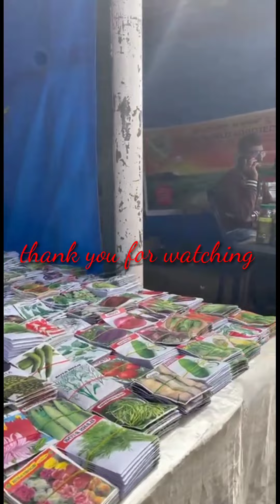Lalbagh flower show 2022/lalbagh botanical garden/Banglore flower show